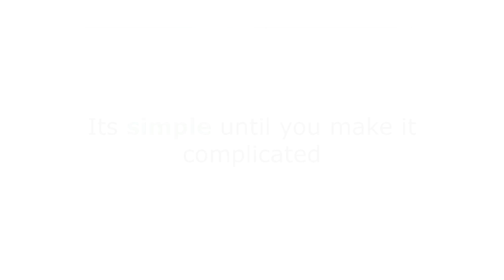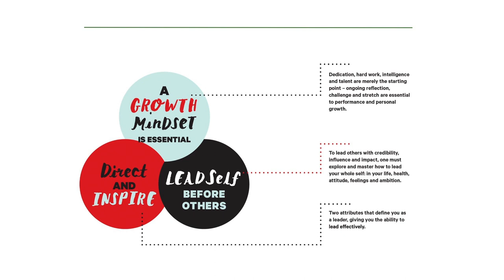Why great leadership is all about Direction and Inspiration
Did you know that there are 32.7 million search results on Google on how to a great leader?

Well, here's a time saver: it is actually a LOT simpler